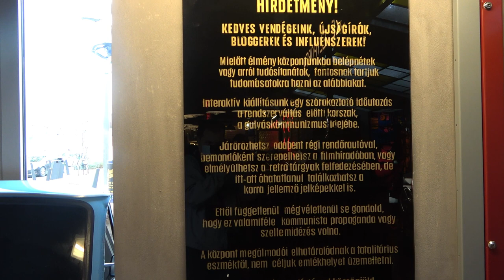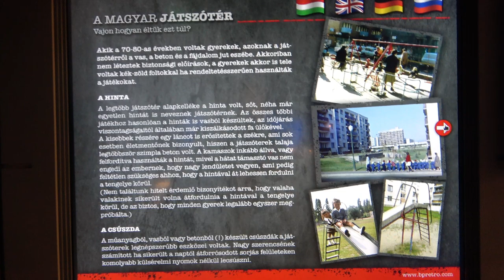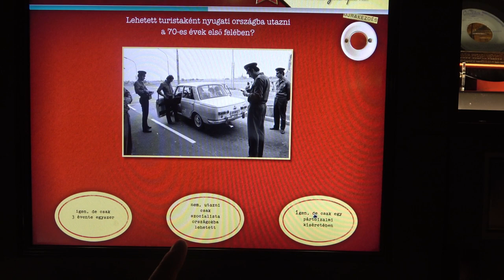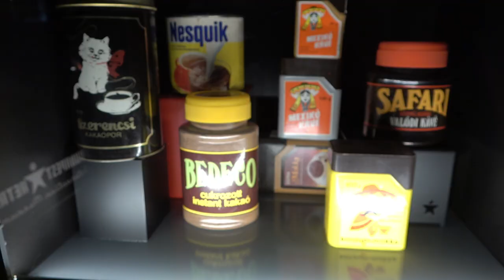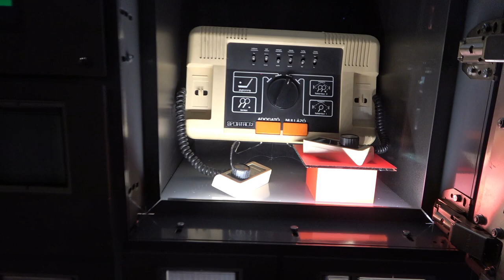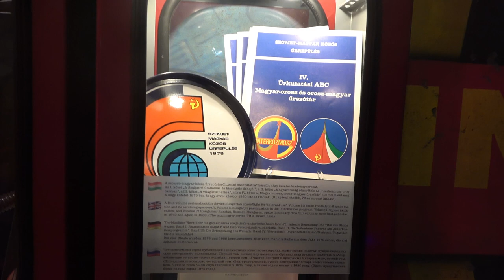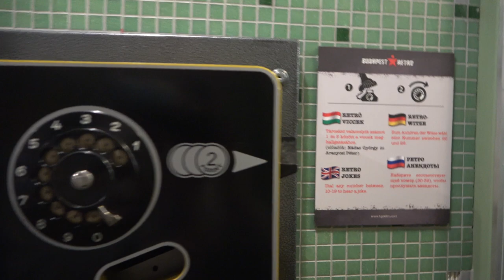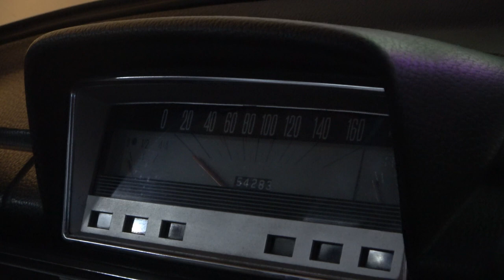2022.01.23 Retro élményközpont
Bankszámla:
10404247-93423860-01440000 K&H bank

Retro élményközpont jártam. Csak ajánlani tudom mindenkinek